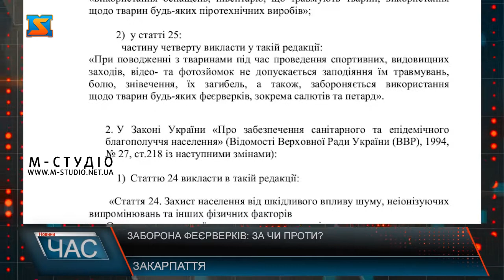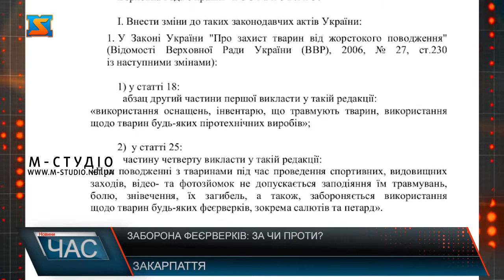Заборона феєрверків: за чи проти?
Законопроєкт про заборону феєрверків ухвалила Верховна Рада України в першому читанні. Пропонують наступне: заборонити використання, реалізацію, передачу та продаж салютів, феєрверків та інших піротехнічних виробів, які мають рівень шуму понад 60 децибел. Ужгородці таке рішення підтримали – розуміють, що на період воєнного стану гучні звуки, схожі на вибухи, можуть призвести до панічних атак та стресу. В Україні можуть заборонити феєрверки. Відповідний законопроєкт ухвалила Верховна Рада в першому читанні. На Закарпатті таку ініціативу підтримали. В першу чергу, гучні звуки можуть негативно вплинути на психіку людей та викликати паніку, вважають ужгородці. Під час воєнного часу у людей вибухи асоціюються з небезпекою та ворожими атаками. Є думка, що такі обмеження актуальні лише на період воєнного часу. Що пропонують заборонити у відповідному законопроєкті – пояснює адвокат Василь Попович. Крім того, передбачено заборону на розповсюдження, передачу, реалізацію та продаж всіх піротехнічних засобів, які мають більше 60 децибел. Проте, придбати та використовувати піротехніку, на яку не буде розповсюджуватись заборона можуть лише повнолітні особи. Ось такі передбачені обмеження. В більшості, таке рішення люди підтримають – з порозумінням відносяться до психологічного стану інших, ймовірних стресів та панічних атак, викликаних звуковими та світловими ефектами, викликаними феєрверками